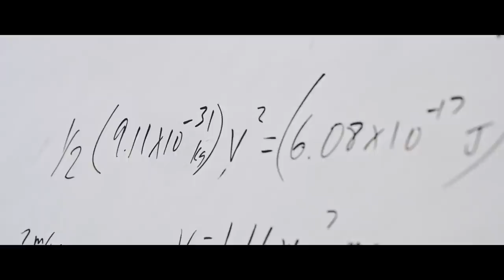뭔가 위로가 되네. 고맙다.🌙가습기 물이 똑똑 떨어지는 나른한 보건실, 학교 ASMR /백색소음과 앰비언스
후우우, 하압! 굳게 닫힌 문 앞에서 크게 심호흡 한 번. 이제 모든 준비는 끝났다. 무려 어제 아침부터 치밀하게 준비한 "복통 빌드업"이 빛을 발할 시간이 왔다! 이런 거짓말은 처음이라 조금 어색하고 떨리지만 분명 해낼 가치가 있었다. 수연은 결연한 표정으로 고개를 크게 끄덕였다. 그러자 복도 끝 구석에서 수연을 응원하던 혜민과 소은이 호다닥 자리를 비켜서는 소리가 들렸다. 똑똑똑. 최대한 힘없이 노크하기 성공. 이제 적당한 각도로 몸을 굽힌 채 한 손으로 배를 움켜쥐고 문을 여는 거다. 이제 문 열기 3초 전, 2초 전, 1초...

"많이 아파? 문 열어줄까?"

하마터면 가까스로 몰입 중이던 연기조차 잊고 비명을 지를 뻔했다. 말도 안 돼. 이 목소리가 이렇게 가까이서 들린다고? 수연은 창백한 표정을 유지하려 애쓰며 슬쩍 고개를 들었다. 숨이 멎는 기분이란 이런 것일까. 너무 놀라 다리가 풀릴 것만 같았다. 두 가지 이유였다. 하나. 오늘 수연이 연기를 불사하고 보건실에 찾아온 이유가 바로, 축구부 연습 경기를 명당(보건실 구석자리 침대 옆 넓은 창문!)에서 직관하기 위해서였으므로. 더 정확히는 지금 갑자기 눈앞에 나타나고 만 축구부 김재영을 가까이 보기 위해서였기 때문이다. 그러나 두 번째 이유가 훨씬 심각했다. 그런 재영이 이마에서 피를 흘리며 나타난 주제에 수연에게 호의를 베풀고 있는 이 기가 막힌 상황 때문인 것이다.

"너야말로... 많이 다쳤어?"
"난 괜찮아. 일단 들어가자."

떨리는 목소리로 물었건만 그 덕에 오히려 걱정만 가중된 것 같았다. 수연은 자신을 위해 보건실 문을 열어주는 재영의 모습에 죄책감까지 느껴졌다. 진짜 아픈건 내가 아니라 너라구, 바보야. 지금이라도 다 연기였노라고 실토할까? 그러면 재영이 먼저 치료를 받을 수 있을 텐데. 짧은 순간이었으나 오만가지 생각이 스쳤다. 그러나 행동이 빠른 쪽은 재영이었다. 그는 놀란 표정으로 둘을 맞이하는 보건교사에게 꾸벅 인사까지 챙겨 건네며 수연을 앞장세웠던 것이다. 그렇게 속절없이 시간이 흐르기 시작했다. 그사이 수연은 복통약을 처방받아 복용하고 구석자리에 놓인 침대에서 쉴 자격을 얻었다. 그러나 재영의 찢어진 이마가 걱정되어 견딜 수가 없었다. 침대 위에 어정쩡하게 누운 채 온 신경을 재영과 선생님에게 집중하는 수 밖에. 그러다 놀라운 얘길 듣고 말았다. 오늘만 벌써 두 번째 비명을 지를 뻔한 것을 가까스로 참아야 했다.

발소리가 다가오고 있었다. 찰나의 시간이었건만 영겁과도 같이 느껴졌다. 이대로 심장이 터져버리는 거 아냐? 수연은 생각했다. 반투명한 흰색 커튼 너머로 옆자리 침상에 누군가 눕는 것이 보였다. 이마에 지혈 붕대를 감은 사람이었다. 속상한 듯 작게 터져나오는 한숨 소리도 들렸다. 연습 경기였지만 중요한 일정이었던 것이 틀림없었다. 주전 선수에게 휴식까지 필요한 부상이란 큰 타격일 것이다. 방금 전까지 설렘 가득했던 수연의 마음에도 덩달아 그늘이 드리웠다.

"많이 아쉽겠다..."

허억. 수연은 다급하게 입을 틀어막았으나 이미 혼잣말이 새어나간 뒤였다. 헐, 분명 이상하게 생각할 거야. 사생팬이나 스토커라고 오해하면 어떡하지? 난 그냥 멀리서 응원하며 짝사랑하는 중일 뿐이라고 말해야 하나? 세상에, 그것도 너무 이상하잖아! 잠시 어색한 정적이 흘렀다. 그리고 수연이 차라리 이 자리에서 연기가 되어 증발하고 싶다고 생각하던 순간, 커튼 너머로 뜻밖의 말이 들려왔다. 마음이 온통 녹아버릴 만큼 다정한 목소리가.

"응. 그래도 뭔가 위로가 되네. 고맙다."

- 오전 수업이 한창인 학교 안, 보건실 침대에 누워 뒤척이는 소리, 가습기에서 스팀이 나오는 소리, 가습기에서 물이 똑똑 떨어지는 소리, 창밖으로 들려오는 축구부 아이들의 목소리, 보건실 선생님의 통굽 슬리퍼 소리.

보건실. 보건실이라.
입에 착 붙지 않는구려...

-양호실 세대-